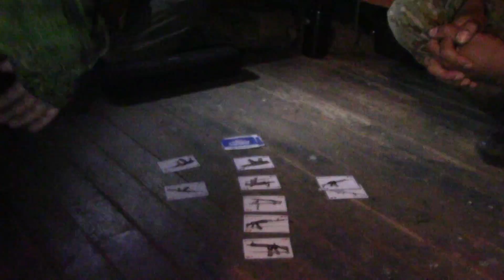Unicorn Diaries: Airsoft Camp with Army Rangers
Behind the scenes at Evike.com's yearly Airsoft Camp, held in the San Bernadino Mountains. Featuring: Jet DesertFox, Josh Warren, Jim Hansen, the Rushing Russians, and BrianAtEcho1.